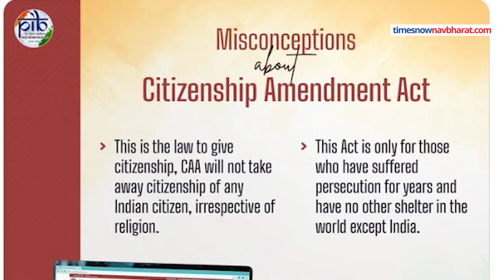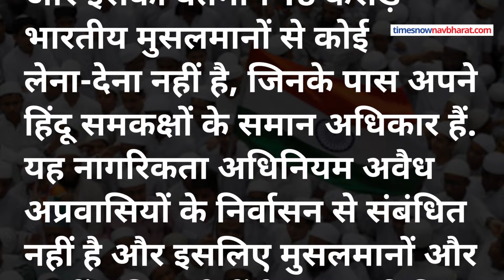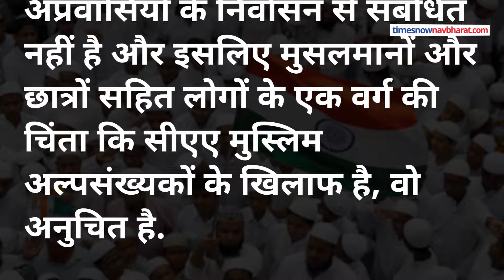Modi Govt on CAA to Muslims: CAA पर Modi Govt का मुस्लिमों को बड़ा आश्‍वासन । Hindi News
Modi Govt on CAA to Muslims:11 मार्च को Modi Govt ने आखिरकार CAA यानी नागरिकता संशोधन कानून लागू कर दिया.कई Muslim नेता और विरोधी पार्टियां इसका अभी भी विरोध कर रही हैं.Modi सरकार पहले ही दिन से इसे लेकर साफ कर दिया था कि इस कानून का मुस्लिमों से कोई लेना देना नहीं है.ये कानून नागरिका देने के लिए न की किसी की नागरिकता छीनने के लिए.Muslim समाज में फैली अनिश्चितताओं के के बीच Home Ministry की तरफ से एक स्‍टेटमेंट जारी किया गया है.गृह मंत्रालय ने साफ किया कि CAA से किसी भारतीय की नागरिकता नहीं जाने वाली है.कहा गया कि भारतीय मुसलमानों को चिंता करने की कोई जरूरत नहीं है क्योंकि नागरिकता संशोधन अधिनियम उनकी नागरिकता को प्रभावित नहीं करेगा.वो Hindu समाज की तर्ज पर ही बराबरी के अधिकारों के हकदार हैं.